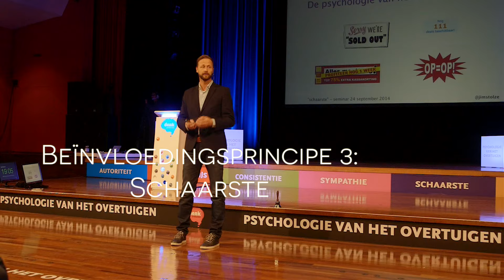De psychologie van het overtuigen (Trailer)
Impressie van het seminar: De psychologie van het overtuigen met: o.a. Dr. Robert Cialdini, Jeroen Busscher en Jan van Setten.